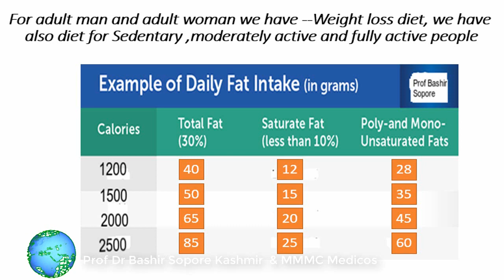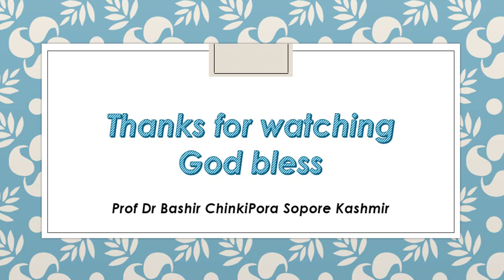Diet in Liver Disease Part 4 by Prof Dr Bashir Sopore Kashmir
Dr Bashir Ahmed Dar Chinkipora Sopore Kashmir on requirement of fat in normal adult and in liver disease, Total fat to be taken per day in an adult should be 25-30% of the daily calorie requirement.In cases of liver disease it should be 20% of daily calorie diet requirement